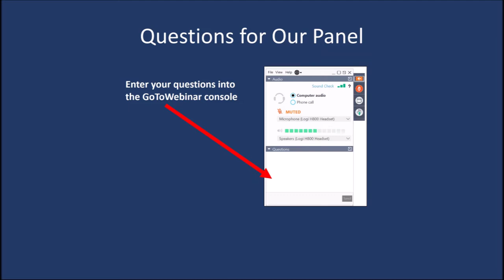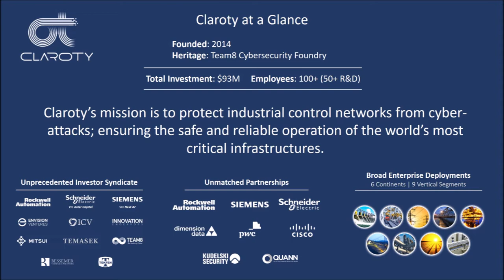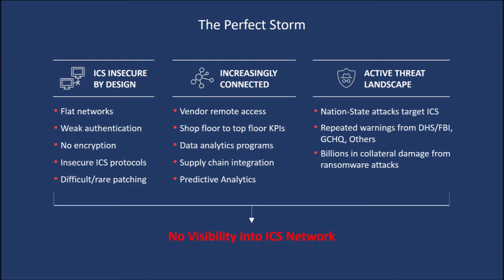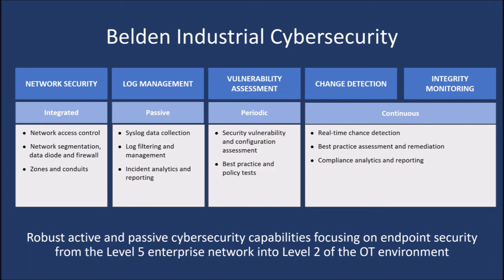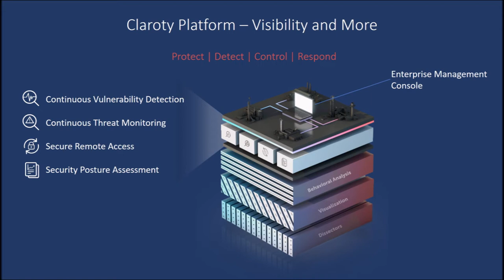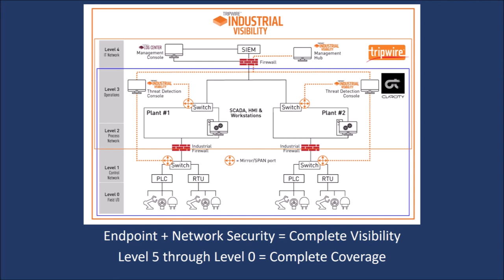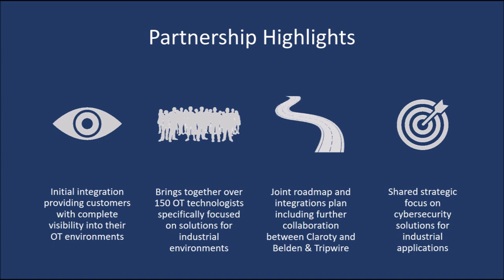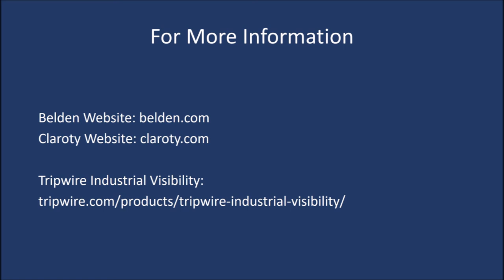Protecting Industrial Operations With Shop-Floor to Top-Floor Visibility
Presented by: Tripwire President, Dhrupad Trivedi & Claroty Chairman, Dave DeWalt

Join Claroty and Tripwire for a first-ever, executive conversation on the future of industrial cybersecurity.

In this session, Dhrupad and Dave will discuss:

- Why operators of industrial control networks are at the center of a “perfect storm” which has put their operational environments at greater risk.

- How the strategic partnership between Tripwire and Claroty delivers visibility and monitoring of all networks and endpoints across the enterprise “from the shop-floor to the top-floor”.

- A reference architecture to illustrate the multiplier effect of the partnership and how it addresses the need for a consolidated view of cyberthreats and vulnerabilities across the enterprise.